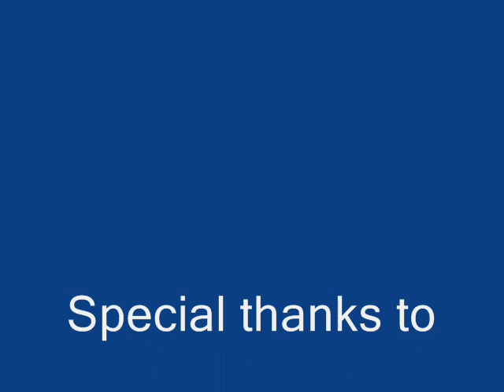El Nido Resorts Kangkong Films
Breakwater project